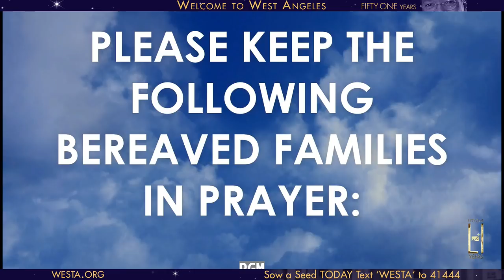West Angeles COGIC - Kurt Carr Concert - 1/12/2020